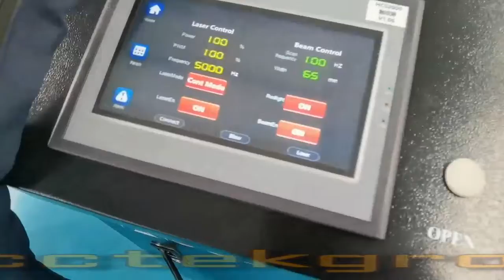fiber laser cleaning machine 1500W VS 2000W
Fern Dong |Sales Manager
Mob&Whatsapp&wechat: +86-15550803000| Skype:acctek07